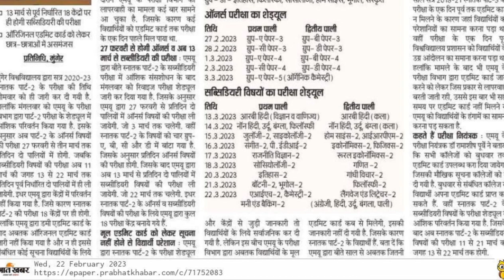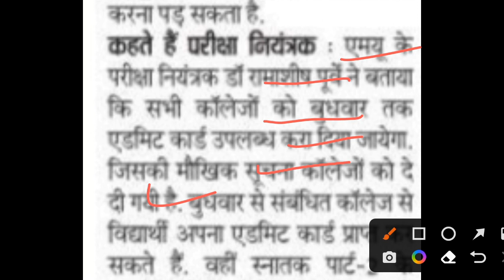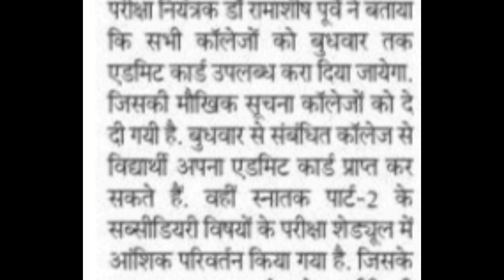Munger University UG Part-2 Admit Card कब देगा || Offical सूचना जारी || न्यू Exam Program 2023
• मुंगेर विश्वविद्यालय मुंगेर Portal की समस्या को लेकर D•S•M College में पुतला दहन देखें Live Video

                आप लोग ऐसे ही सपोर्ट करते रहें।
                      GULSHAN STUDY